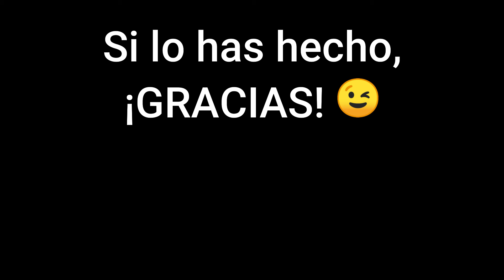Este ejercicio de castañuelas te tiene que salir bien hoy / Castanets カスタネットの演奏を学ぶ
Puedes apoyar al canal con cualquier aportación, por pequeña que esta sea, en este enlace:
¡Muchas gracias!

Es la forma de que el canal siga adelante con nuevos vídeos.